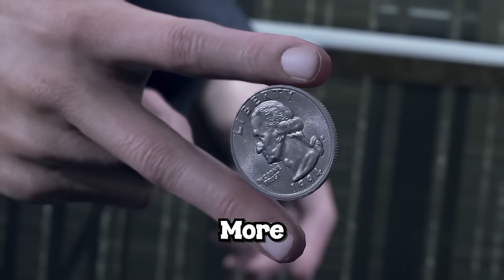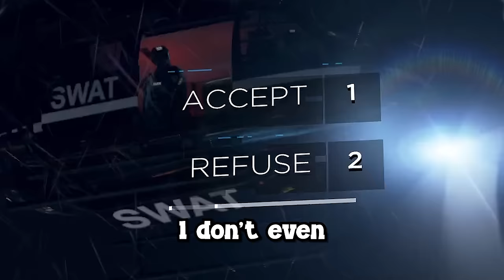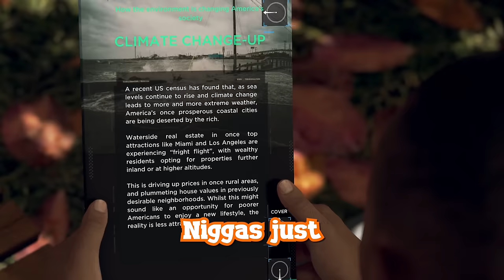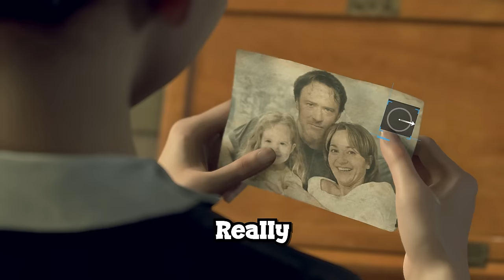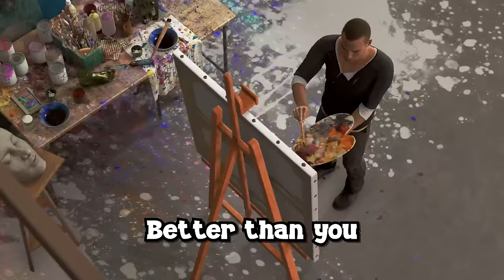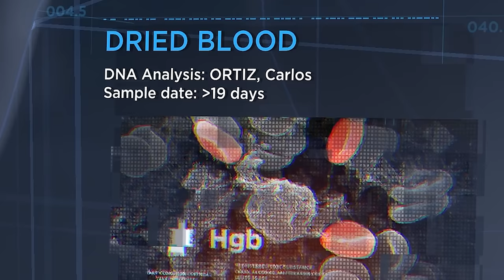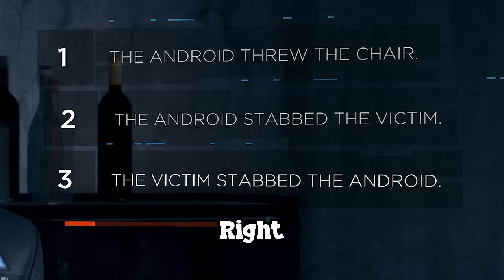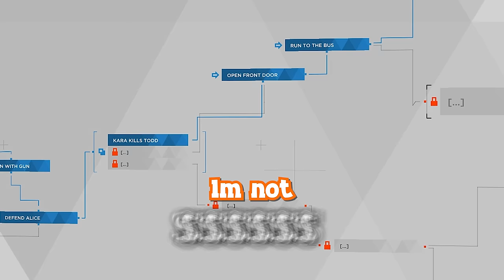Idiots Play Detroit Become Human! (Part 1)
Funny moments from Detroit Become Human.